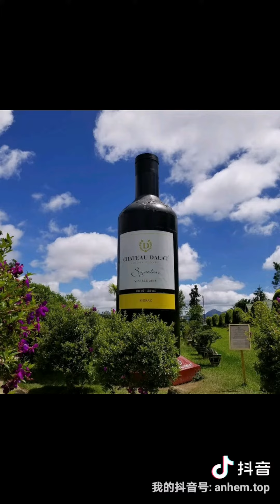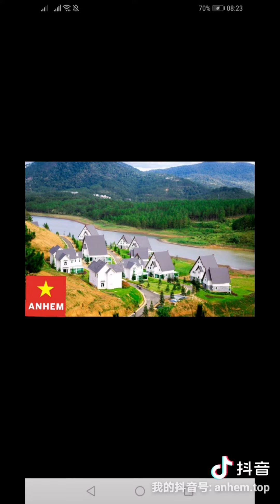Brothers wine (ANHEM).resort anhem